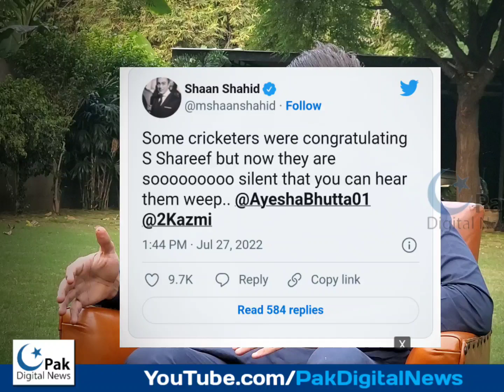Shan Shahid Bashing On Shahid Afridi over Supporting PMLN shahbaz Sharif